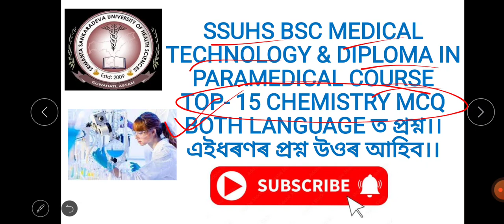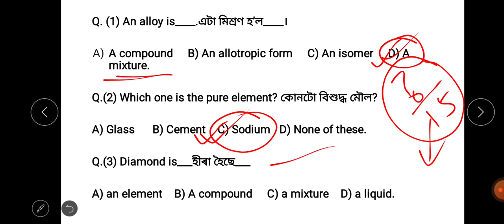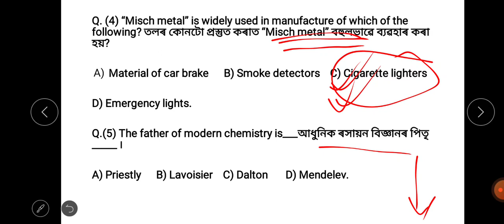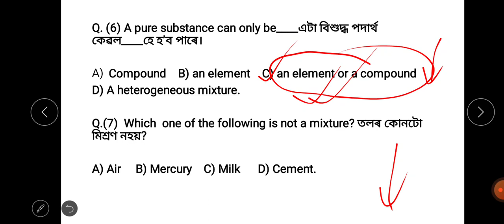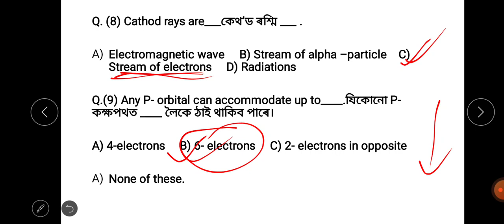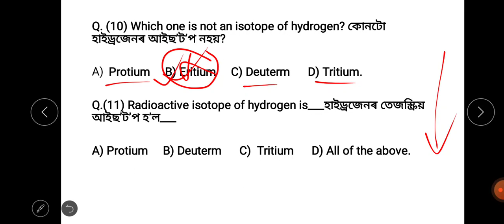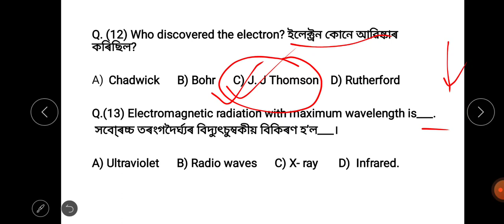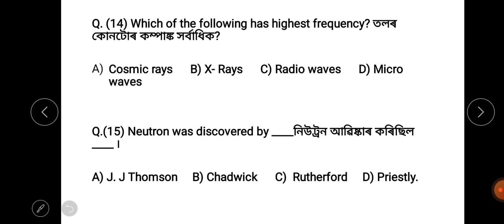SSUHS BSC MEDICAL TECHNOLOGY AND DIPLOMA IN PARAMEDICAL COURSE|| CHEMISTRY MCQ|| BOTH LANGUAGE